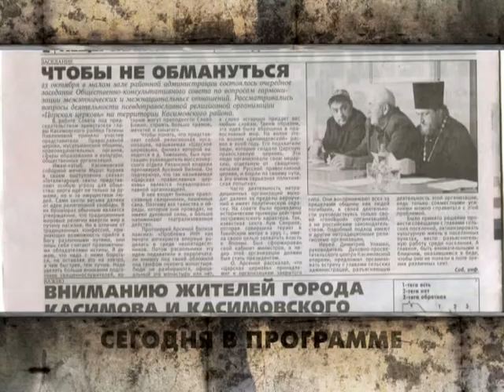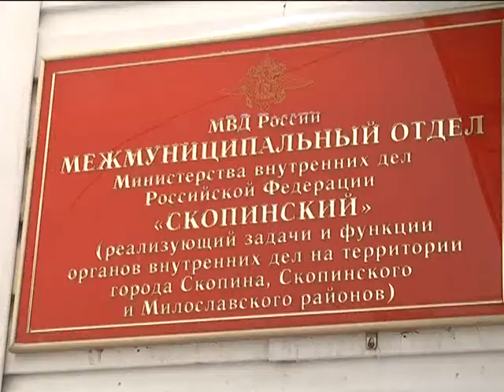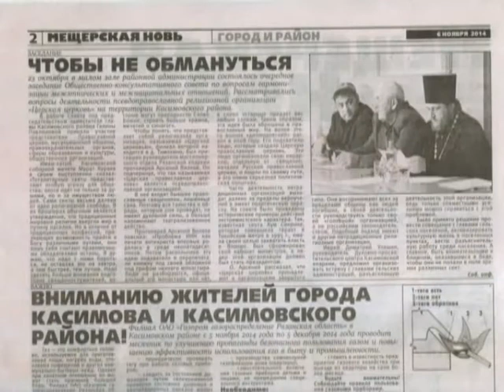Вызов принят 22.01.15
Маски, рации и хитрый план против одной бабушки, - как бизнесмены рассчитывали решить финансовые проблемы с помощью пенсионерки. Почему в Рязанских квартирах шубы, деньги и драгоценности выглядят привлекательнее, - задержана банда грабителей из Москвы. Абсолютная монархия, поклонение царю и, вместе с тем, надежная «крыша», - в Касимовском районе десятки жителей поддались чарам псевдорелигиозной организации.